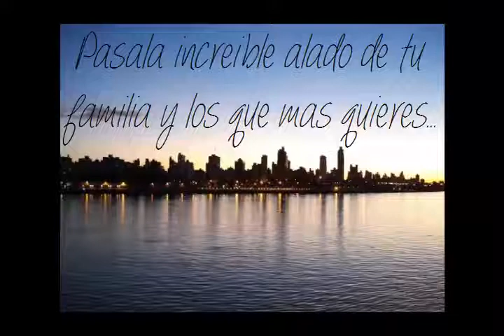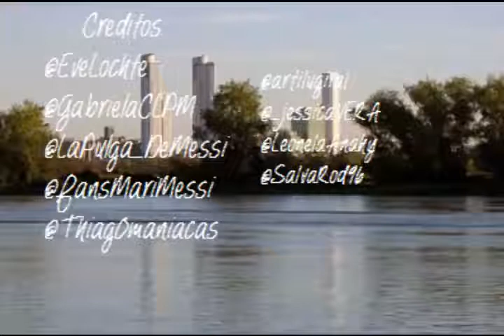Feliz Cumpleaños Matias Messi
Este video lo hicimos con mucho cariño para Matias Messi, hermano del mejor jugador del Mundo esperamos y les guste :3